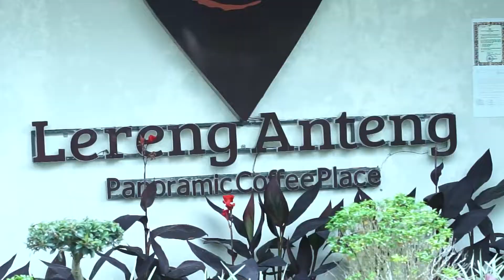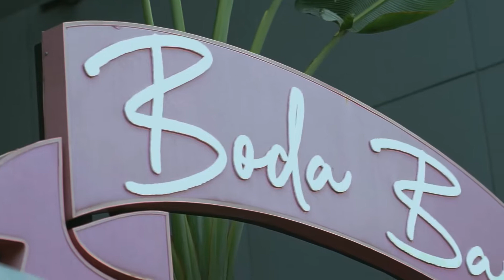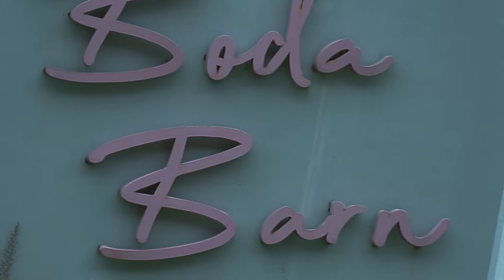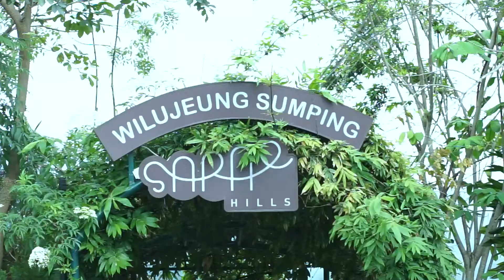CERITA KITA : Boda Barn, Kolaborasi Wedding Concept dan Arsitektur Pertanian yang Epic!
Halo Sobat Cerita Kita!

Kita kemarin ke Bandung dan mampir ke Kawasan Punclut. Tempatnya asik, banyak cafe dan resto yang desain tempatnya kece abis. Apalagi nih tempat yang namanya Boda Barn!

Yuk simak!!